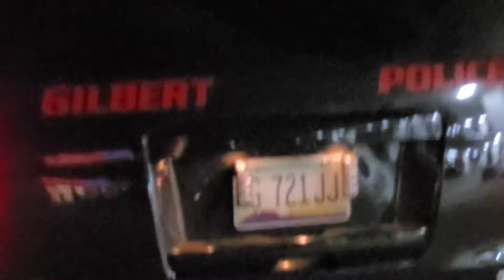Cops Love USA 🇺🇸 & Love Camera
just scootering seen 1 car drive thier so I waited few mins then I seen them here we go talking. remember good cop enjoys camera & 🇺🇸 patch none that blue line patch this video u will see cop enjoy that USA flag happy to be on camera
& got his badge id too don't need a criminal or crime to ask a cop for thier badge number this how it post go when we ask them  👍